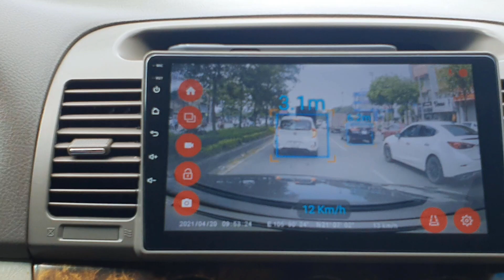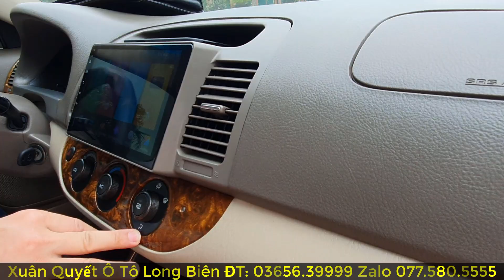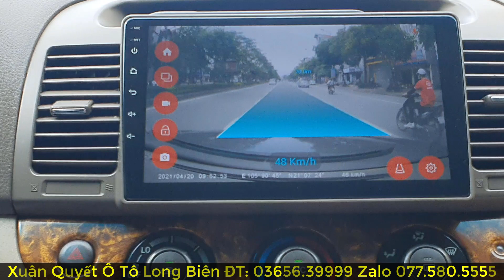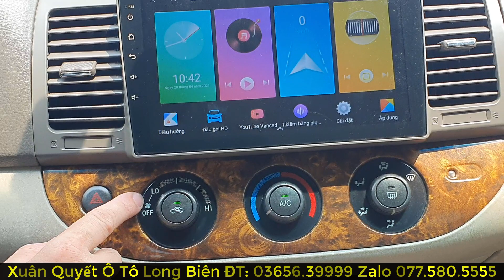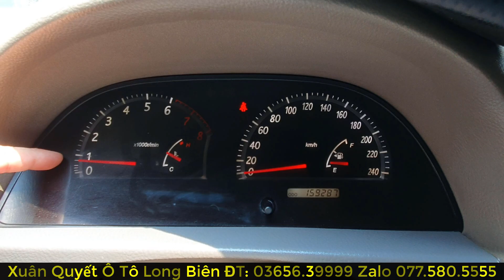Toyota Camry 2.4G hàng hiếm Đáng đế ( SƯU TẦM ) không có chiếc T2 trên thị trường.Xuân Quyết Auto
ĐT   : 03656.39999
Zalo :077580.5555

 Cảm ơn các quý khách đã tin tưởng và đồng hành cùng XUÂN QUYẾT Ô TÔ LONG BIÊN trong suốt thời gian qua.

CHÍNH SÁCH MUA XE QUA KÊNH BÁN HÀNG ONLINE :
Với Phương châm “ Khách Hàng là Thượng Đế” XUÂN QUYẾT Ô TÔ LONG BIÊN rất mong muốn khách hàng đến cửa hàng để xem xe.
Tuy nhiên do nhiều khách hàng ở xa không có điều kiện đến xem xe thì có thể đặt mua xe từ xa. Đối với những chiếc xe bán từ xa thì XUÂN QUYẾT Ô TÔ LONG BIÊN sẽ quay xe và gửi chi tiết hình ảnh xe cho quý khách một lần nữa theo yêu cầu của quý khách.
Nếu quý khách hàng không thể đến mua xe được, XUÂN QUYẾT Ô TÔ LONG BIÊN có đội ngũ vận chuyển xe chuyên nghiệp tới tận nhà cho quý khách để xem xe.
 Để thực hiện phương thức mua bán từ xa (mua online), ban đầu quý khách hàng và XUÂN QUYẾT Ô TÔ LONG BIÊN cần thống nhất chung về mức giá, phương thức vận chuyển, chi phí rút hồ sơ. Sau khi hai bên đã thống nhất xong thì quý khách vui lòng chuyển cho XUÂN QUYẾT Ô TÔ LONG BIÊN 30 triệu tiền cọc để rút hồ sơ (nếu cần sang tên chính chủ ) đồng thời chụp ảnh chứng minh thư (thẻ căn cước) và sổ hộ khẩu gửi qua Zalo số  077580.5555 & 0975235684. Sau 2-3 ngày bên công an xác nhận hồ sơ hợp lệ thì quý khách có thể lựa chọn 2 phương án :
 Phương án 1 : chờ có hồ sơ cầm tay thì XUÂN QUYẾT Ô TÔ LONG BIÊN sẽ chụp ảnh và gửi cho khách hàng xác nhận sau đó chuyển nốt số tiền còn lại để XUÂN QUYẾT Ô TÔ LONG BIÊN làm thủ tục gửi xe + hồ sơ.
 Thời gian rút hồ sơ từ 4-6 ngày.
Phương án 2 : Trong khi chờ có hồ sơ thì XUÂN QUYẾT Ô TÔ LONG BIÊN sẽ chuyển xe cho khách hàng trước, trước khi chuyển xe khách hàng vui lòng thanh toán toàn bộ số tiền còn lại (giữ lại 10 triệu để khi có hồ sơ thanh toán nốt). Sau khi có hồ sơ XUÂN QUYẾT Ô TÔ LONG BIÊN lại chụp ảnh gửi cho khách hàng xác nhận, Sau đó Qúy khách hàng thanh toán 10 triệu còn lại XUÂN QUYẾT Ô TÔ LONG BIÊN sẽ chuyển nốt giấy tờ còn lại.
 ✔ XUÂN QUYẾT Ô TÔ LONG BIÊN đảm bảo giao xe đúng theo miêu tả trong video. Trường hợp có vấn đề gì về xe khi nhận không như miêu tả khách hàng hãy liên hệ lại ngay với XUÂN QUYẾT Ô TÔ LONG BIÊN để cùng nhau phối hợp giải quyết.
Xem xe tại 406 Ngô Gia Tự Long Biên Hà Nội.

Danh Sách Các Ngân Hàng

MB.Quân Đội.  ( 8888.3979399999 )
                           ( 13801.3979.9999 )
CN Chương Dương Hà Nội

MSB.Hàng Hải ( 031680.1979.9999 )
CN 88 Láng Hạ Hà Nội.

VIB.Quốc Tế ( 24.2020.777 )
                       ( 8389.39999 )